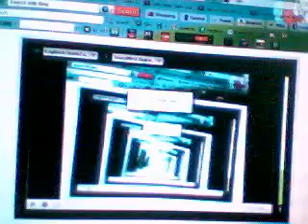another ryko voyager 1.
this uses a code pad called DTFM.